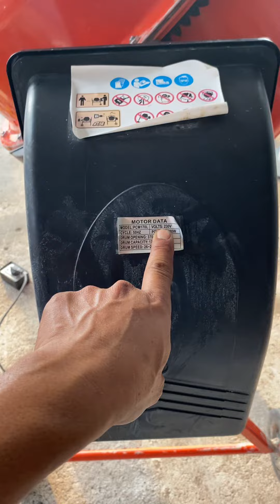เครื่องโม่ปูนเล็ก พร้อมใช้เจ้าของเดิมใช้งานน้อย